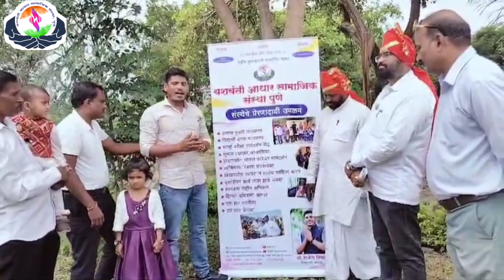श्री.राजेश दिवटे यांच्या वाढदिवसानिमित्त 101 झाडाची लागवड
.राजेश दिवटे यांच्या वाढदिवसानिमित्त 101 झाडाची लागवड